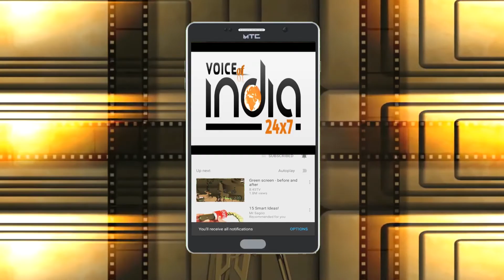Bollywood Actor Jagdeep (सुरमा भूपाली )आपने दर्शकों को रुलाकर कर गए अलविदा